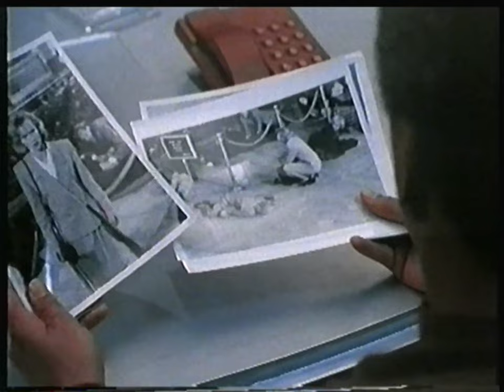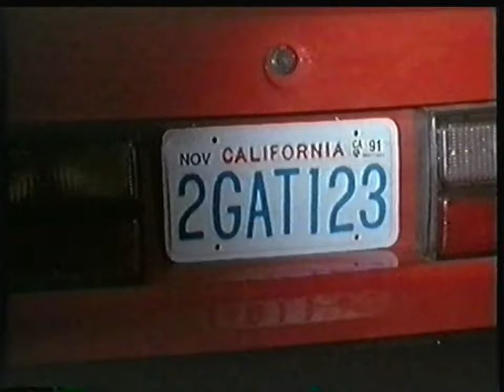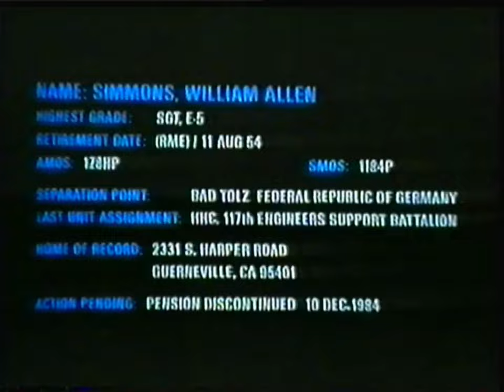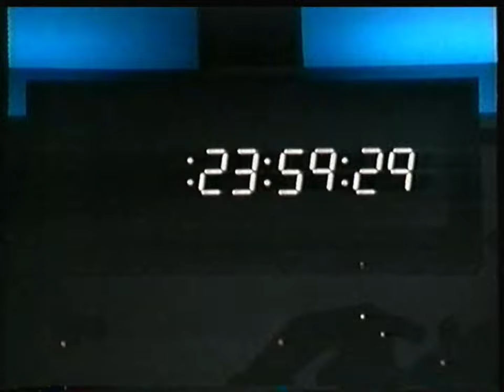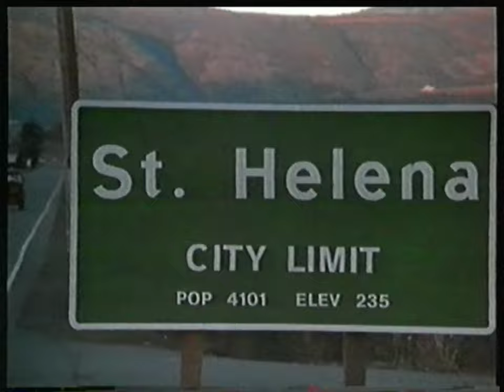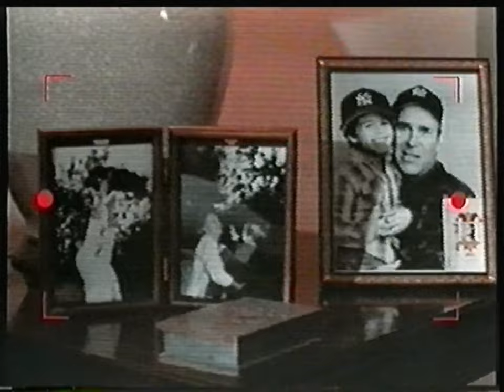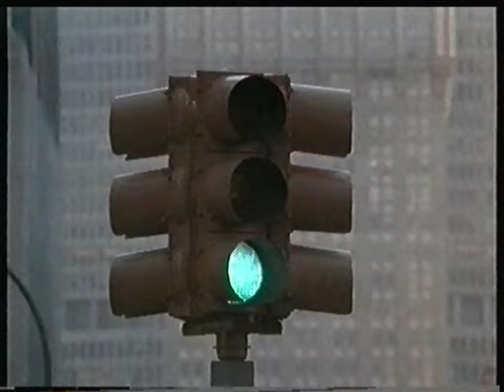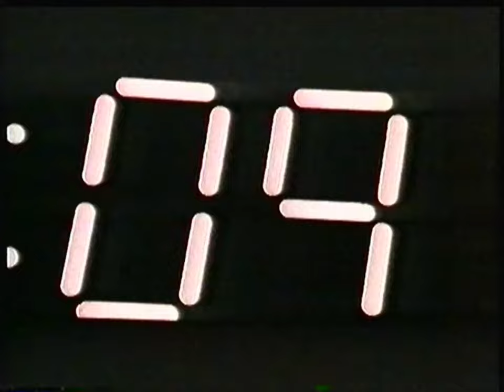Film "L'ange de la destruction" - 1991 - VF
Titre VO : Eve of Destruction
Synopsis : A San Francisco, dans le futur. Les progrès technologiques ont permis la création de robots destinés à accomplir des missions militaires périlleuses. Très perfectionnés, ces engins peuvent non seulement se passer de toute assistance humaine, mais éprouver toutes sortes de sentiments et, même, prendre des décisions importantes. Lors d'un test, le robot Eve VIII, créé par la scientifique Eve Simmons à sa propre image, subit un grave traumatisme qui le libère soudain de tout contrôle. Eve VIII commence à errer dans les rues de la ville, expérimentant les tourments émotionnels de sa créatrice. Or, celle-ci est hantée par les souvenirs d'une enfance pénible, marquée par la disparition de sa mère et l'éloignement affectif de son père. Revivant le passé de la jeune femme, le robot sent naître en lui un terrible désir de vengeance...